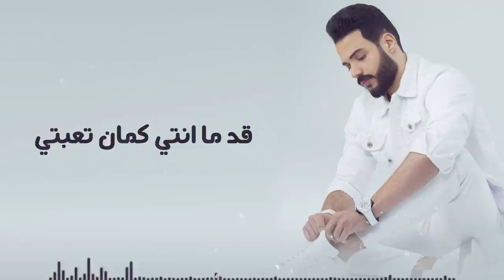محمد مجدي - كرهتك | Mohamed Magdy - kerhtek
كلمات : احمد علاء الدين
الحان : مودي سعيد
توزيع : زووم
هندسه صوتيه : مصطفي راؤف